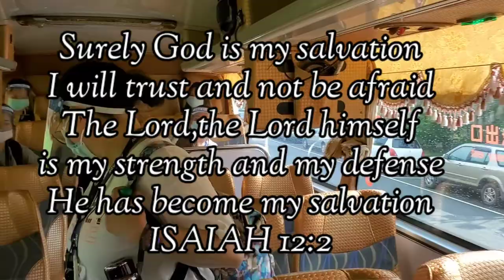LUMOBO ANG COVID19 SA TAIWAN|PINOY PRIORITY SA MASS SWAB TESTING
Dahil sa biglaang paglobo ng COVID19 sa Taiwan at ng mga Pinoy Workers na ng Positibo.Pinag Mass Swab Testing ang mga Pilipino.Let us fight invisible enemy.
Thanks to our Company(Mitac) and People of Taiwan for following Safety Protocol and minimum Standard to defeat Covid19.
Stay safe☝🏻